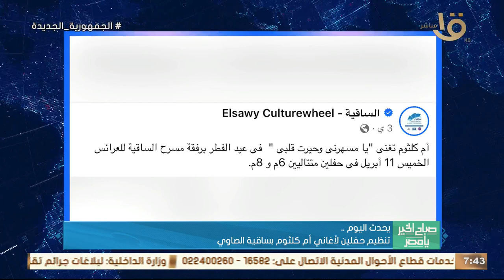صباح الخير يا مصر | اليوم.. تنظيم حفلين لأغاني أم كلثوم بساقية الصاوي